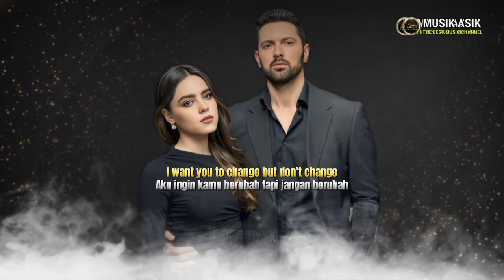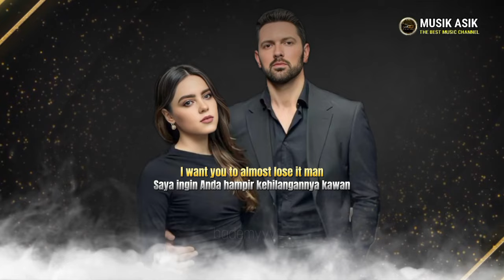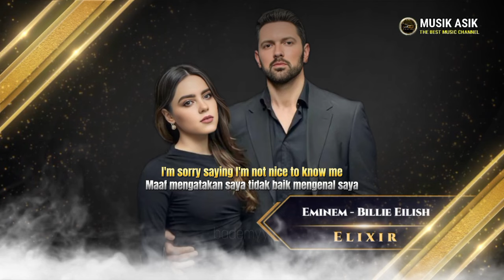Eminem ft. Billie Eilish - Elixir [Music Video 2024]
Title   : Elixir
Artist : Eminem ft. Billie Eilish
Remixer : Alatiw

Di video ini saya coba hadirkan dalam versi remixnya tanpa terlalu banyak merubah versi aslinya.

© All rights served to the artists